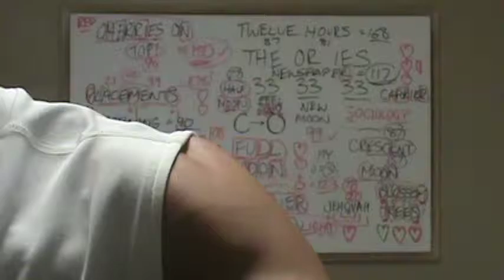M2U01152, JESUS = 888